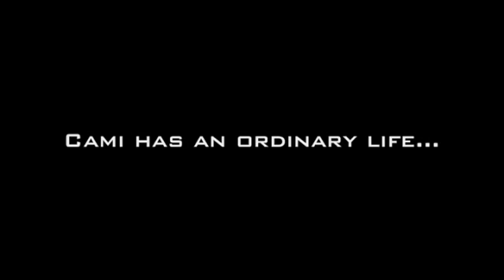The Boy She Met Online - Trailer